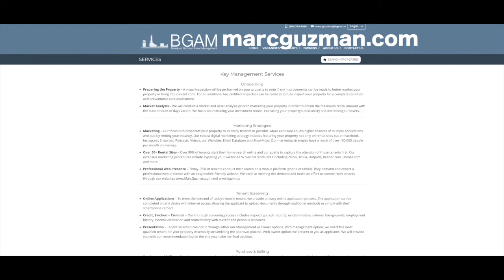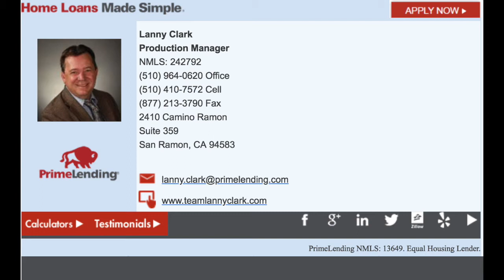Ep 209 | The Best of East Bay Sports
The Bay Area is a unique sports market with 6 different professional sports teams for fans to follow and root for. While much can be made about the Giants and 49ers in San Francisco, the City of Oakland has played a major role in crafting its own contributions to the history of Bay Area Sports. That is all set to change soon, with the impending moves of the Oakland Raiders and Golden State Warriors to Las Vegas and San Francisco respectively, on top of the ongoing saga of the Oakland A’s Stadium Hunt. These moves are striking at the heart of Oakland sports fans, who are some of the most loyal and passionate fans out there. Today our guest is Chris De Benedetti, sports columnist for the East Bay Express, to talk about the impact the East Bays 3 teams have had on fans and the community, and why these moves have the impact that they do on fans.

2:08 Getting Started
3:23 Background
7:29 The Golden State Warriors
12:26 Sustaining Their Success into Chase Center
19:57 KD Free Agency
23:07 The Oakland A’s
27:01 A’s Stadium Search
30:26 Howard Terminal Cleanup
35:58 Oakland Raiders Stadium saga
44:50 Raiders Move to Las Vegas
52:52 Memorable Moments in East Bay Sports History
55:14 East Bay Athletes Mt. Rushmore
58:43 Wrap up

Listen to The Marc Guzman Experience on iTunes, iHeartRadio or Watch on Facebook or YouTube.